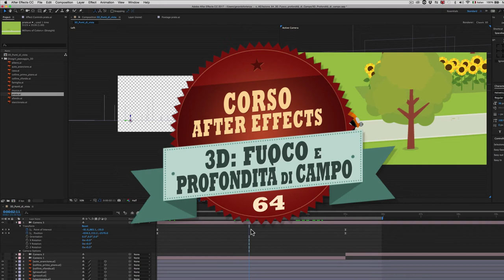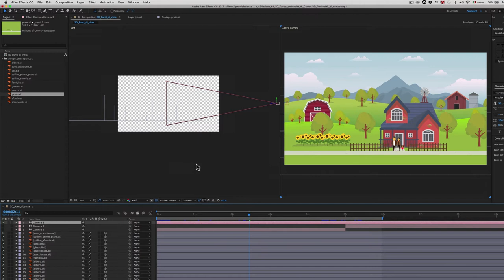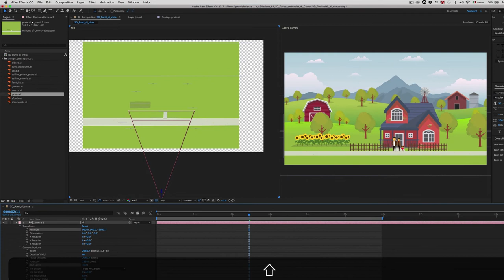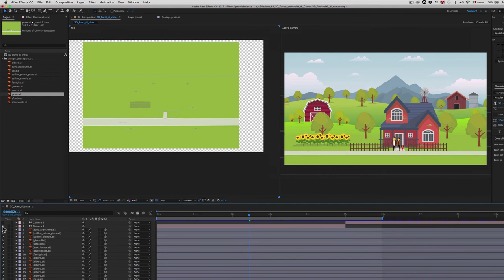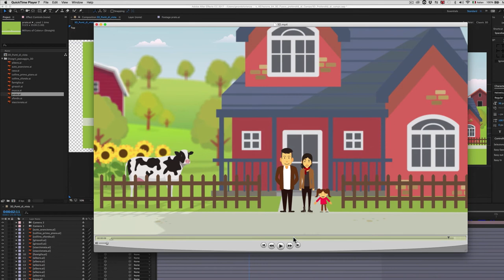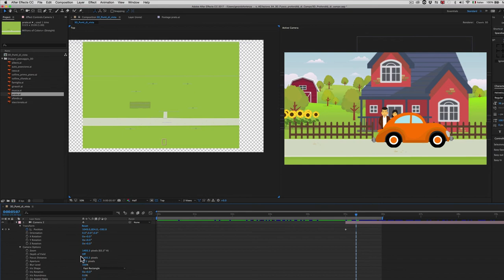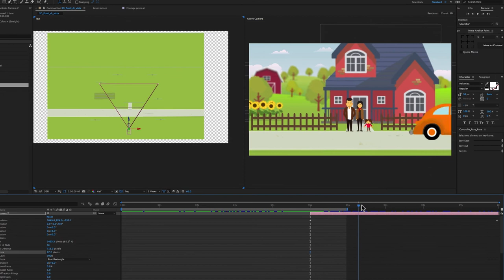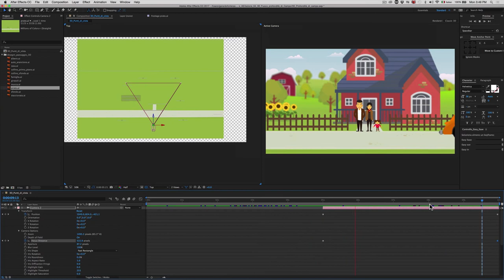Corso After Effects - 64 - 3D: Fuoco e Profondità di Campo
In questa lezione impariamo a mettere fuoco gli oggetti nella scena e a gestire la profondità di campo.
Per mettere a fuoco un oggetto useremo il parametro “Focus distance” della camera e per sfuocare gli altri oggetti sullo sfondo e in primo piano useremo il parametro “Aperture”.